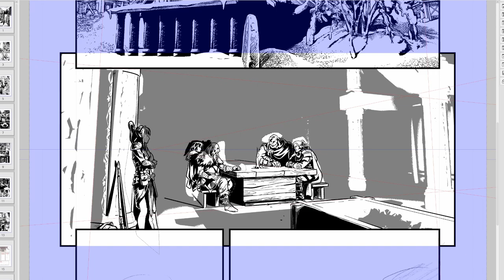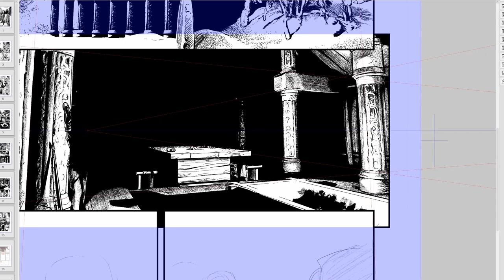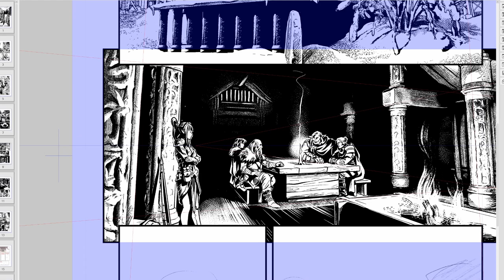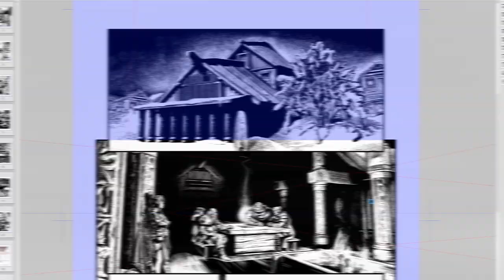Dal modello 3D all'inchiostrazione: lo sfondo di una vignetta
Un breve video per mostrare una tecnica che utilizzo ogni tanto per trasformare un rendering di un modello 3D in un disegno ad inchiostro.
Se siete interessati ad imparare le basi di Blender date un'occhiata al mio tutorial base